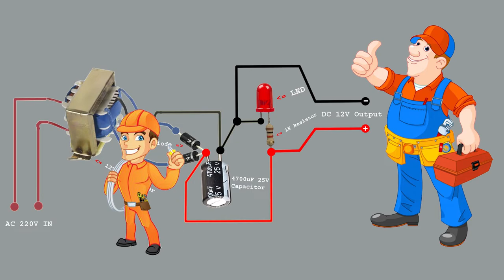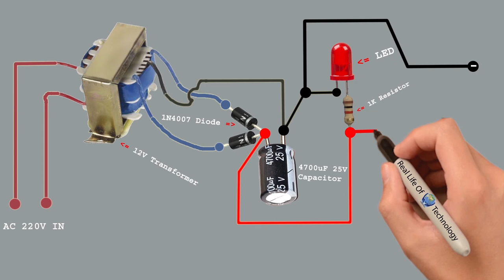How to Make a 12 Volt Battery Charger with transformer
In This Video I Am Going To Show You How To Make 12 Volt Battery Charger at home, Hello friends, I have shown you how to make a simple battery charger circuit, You can use this simple battery charger circuit with any battery. You have to just set the threshold voltage as per your battery. You can make this circuit at home easily.
Components
▪ 4700 uF 25V Capacitor (1)
▪ Red LED (1)
▪ 12V 3A Transformer (1)
▪ 1N5408 Diode (2)
▪ 1 kΩ Resistor (1)
Hello Friend..

Make-12Volt-Batter-Charger
12Volt-Batter-Charger